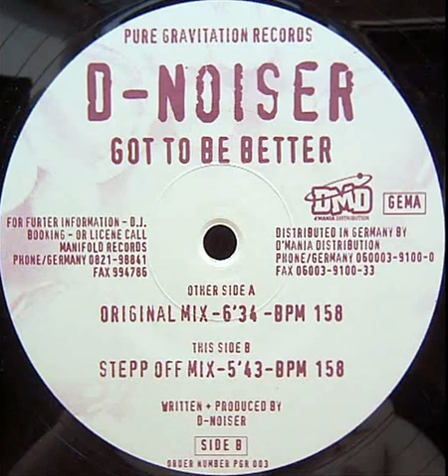D-Noiser - Got To Be Better (Stepp Off Mix)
Number One Sala 1 e 2